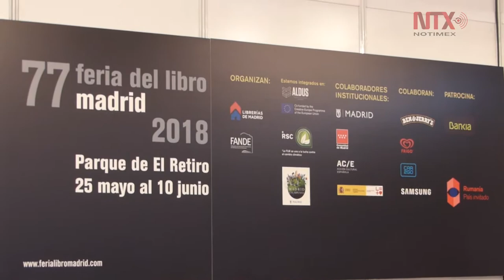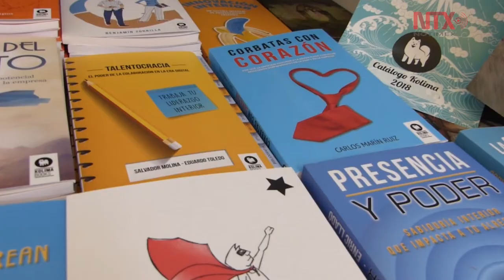Enfrenta red de bibliotecas de México el reto del sostenimiento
No existe dinero suficiente para poder mantener a siete mil 436 bibliotecas: Maria Lourdes López, directora de Operación de Bibliotecas de México